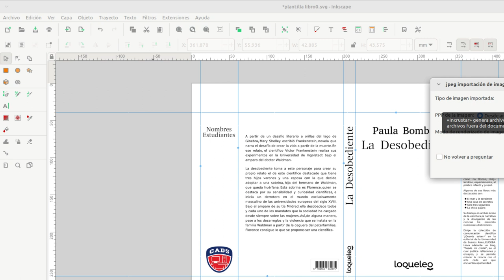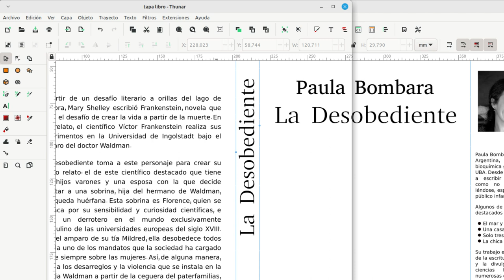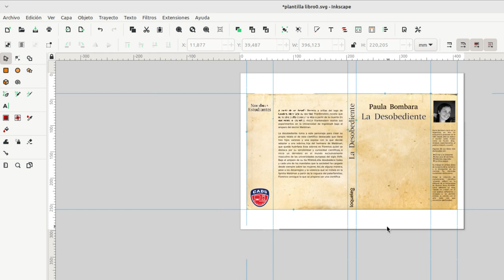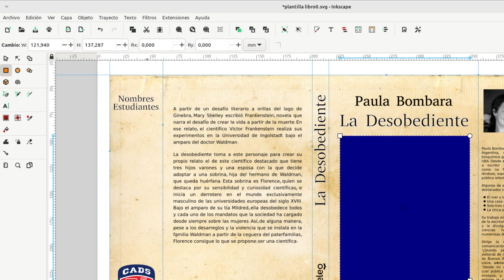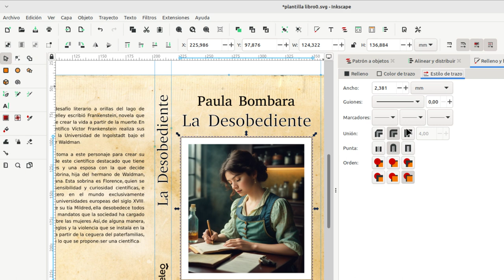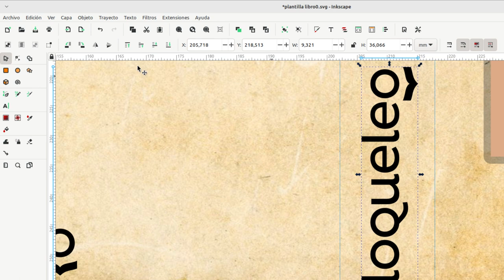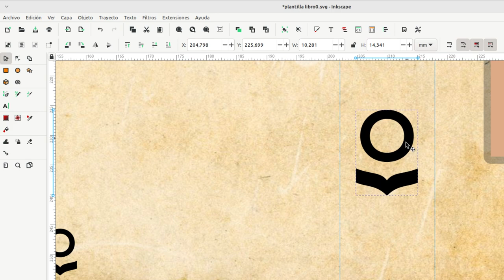inkscape 1.3 video 6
Importar imágenes en Inkscape